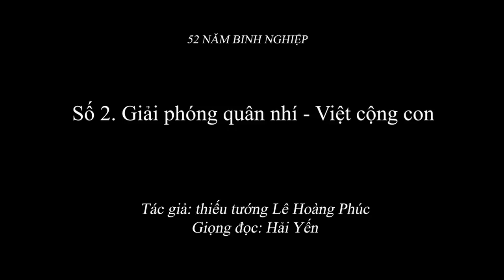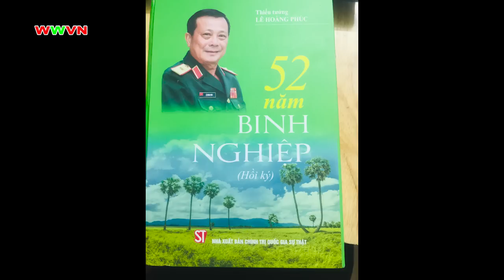2.058 (2) Giải phóng quân nhí - Việt cộng con